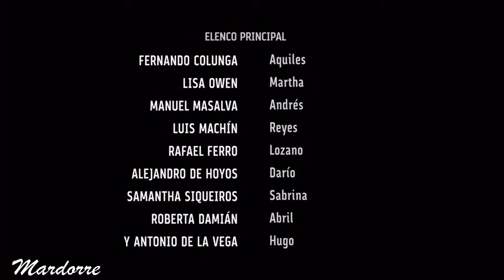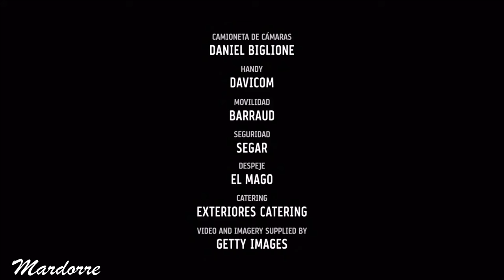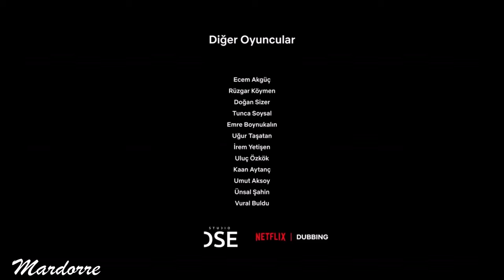El Secreto De La Familia Greco capitulo 7 episodio 5